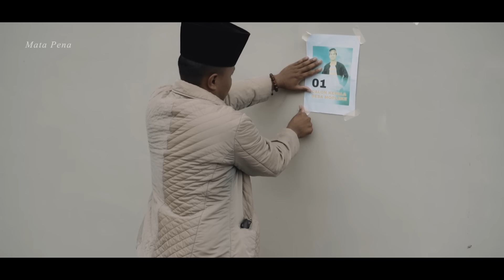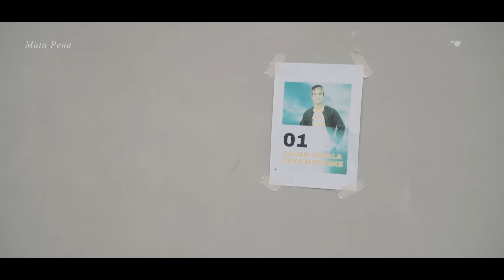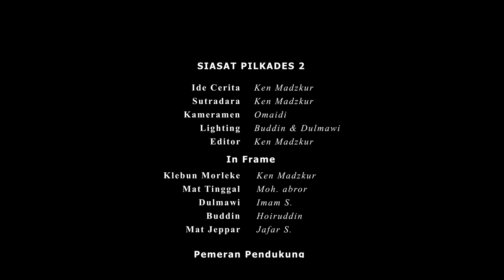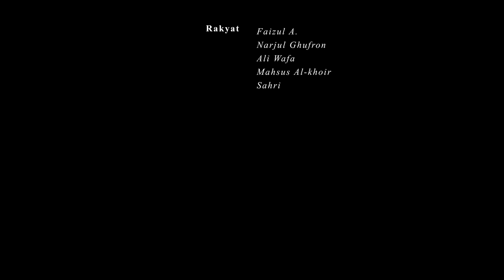MATA PENA - POLITIK DESA (Eps. 2)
Cerita dalam video ini hanyalah fiktif dan karangan belaka, dibuat atas dasar minat & kreatifitas yang tinggi, tidak ada niatan menyinggung atau mendiskreditkan pihak atau lembaga manapun. Apabila dijumpai hal-hal yang kurang etis dari tindakan atau perkataan, mohon agar tidak ditiru. Anak-anak di bawah umur, harus dalam pengawasan orang tua.